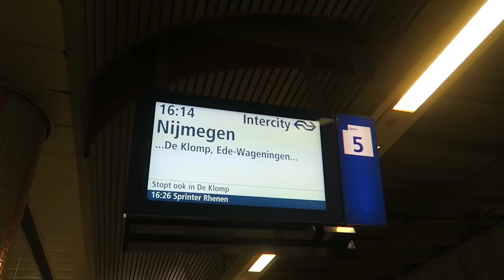BUDGET ZWARTE SKINNY JEANS, GROEN HAAR door Colorista?! en FOTOSHOOT - VLOG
We gaan op de foto voor VROUW magazine, mijn haren zijn ongepland groen door Colorista haarverf (meh) en ik deel een budget tip voor zwarte skinny jeans die lijkt op de Topshop Joni jeans.